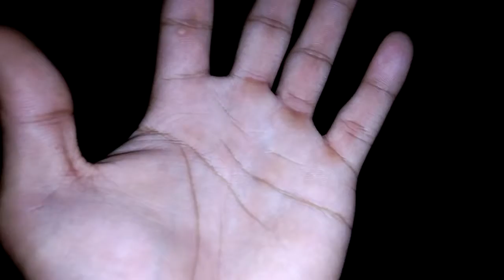NIGHT RIDE RAW CLIPS at Davao City